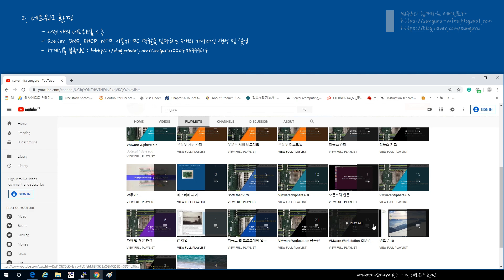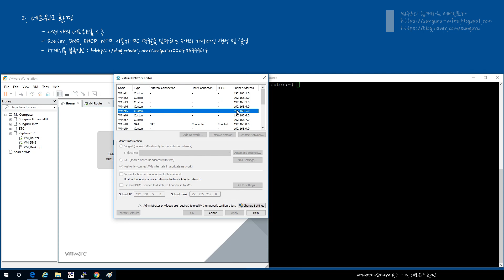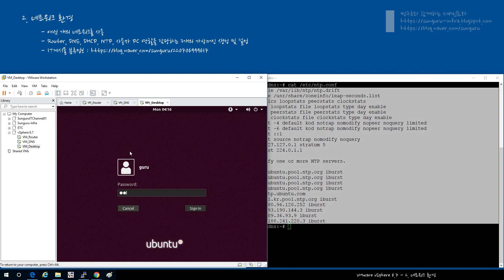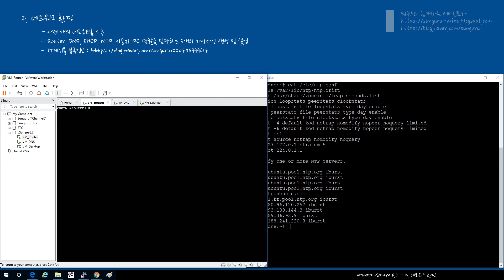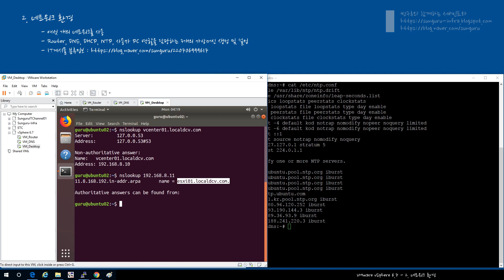VMware vSphere 6.7] 2 네트워크 환경